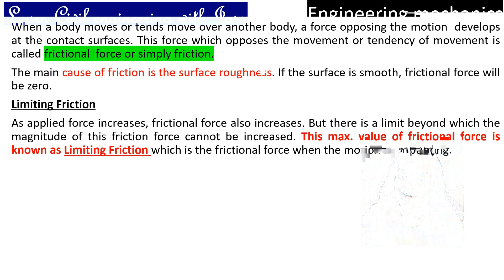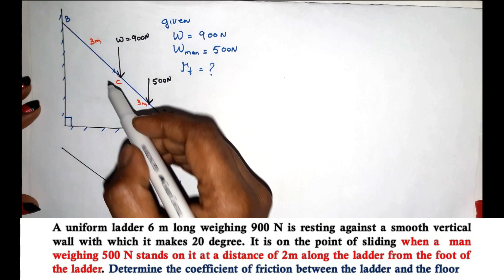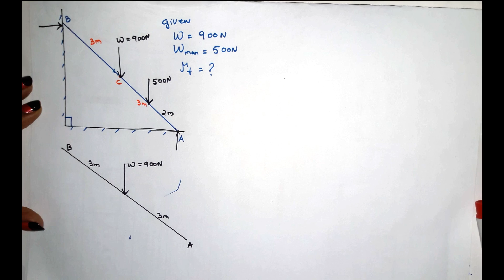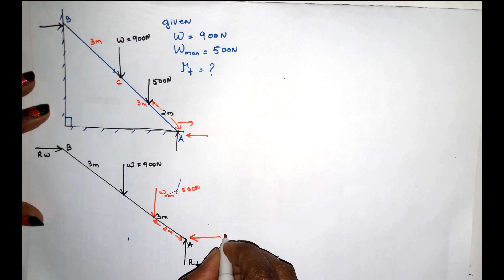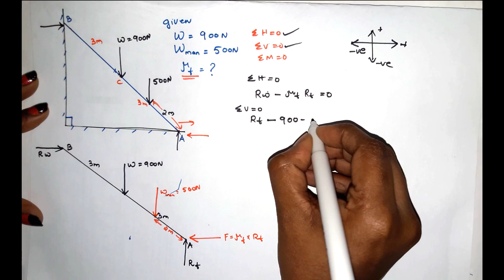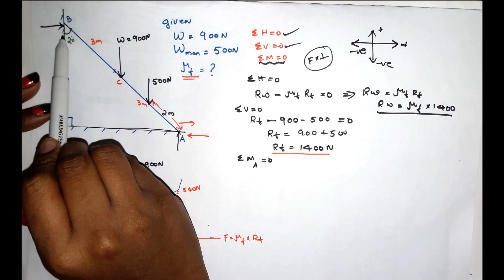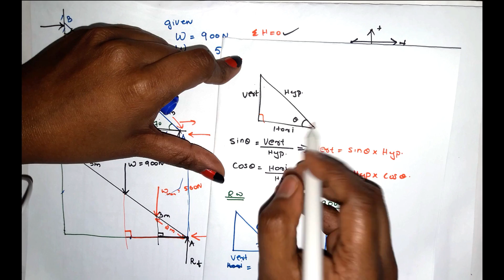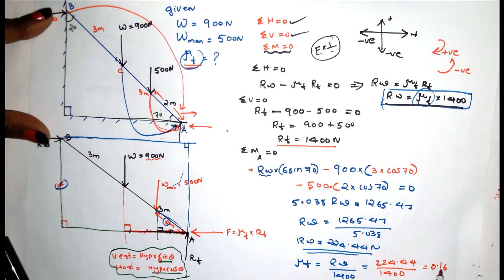LADDER FRICTION (മലയാളം) | Problem 03 | Engineering Mechanics | First Year | KTU B.tech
based on KTU SYLLABUS

This video explains problems on ladder friction. This will be very useful for students and other professionals.

Josy John, M.tech in Geotechnical Engineering (More than 4 years of experience as Assistant Professor, and as quantity surveyor)

LADDER FRICTION (മലയാളം) | Problem 02 | Engineering Mechanics | First Year | KTU B.tech